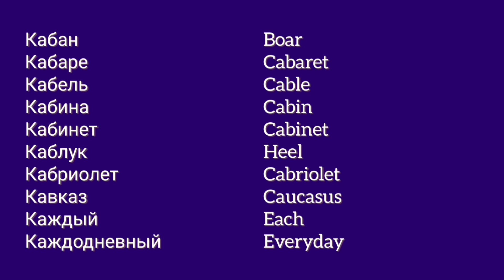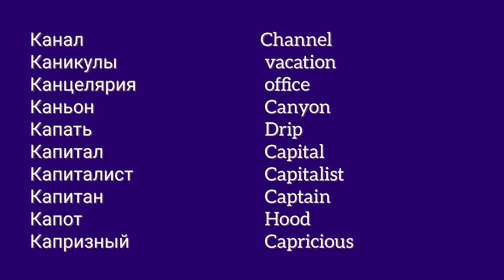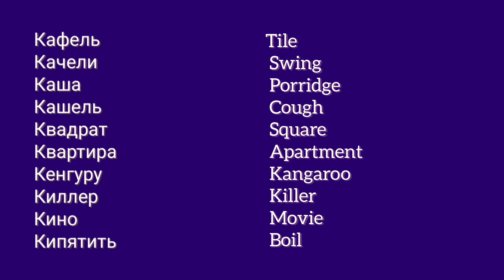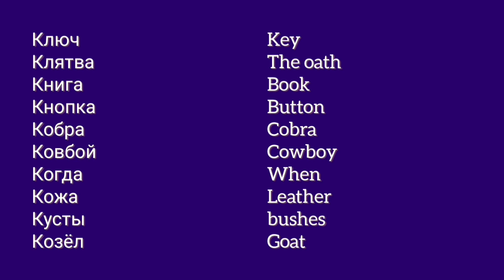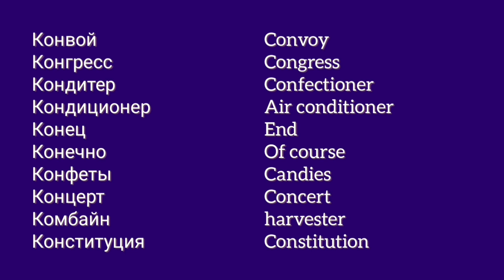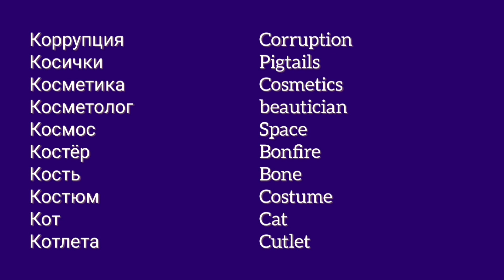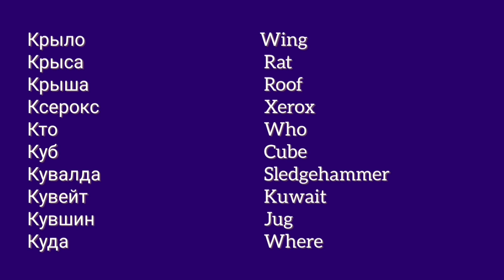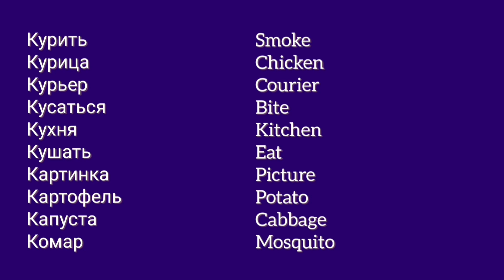Русско-английский словарь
Мы регулярно  выпускаем  видео ролики русско английский словарь.
каждая буква имеет  свое видео. Сегодня  дошёл  очеред на букву  И и Й.
А также  на канале  есть видео  в обратной  направление ,англо-русский словарь.

У нас имеется  ещё два канала про Америке.